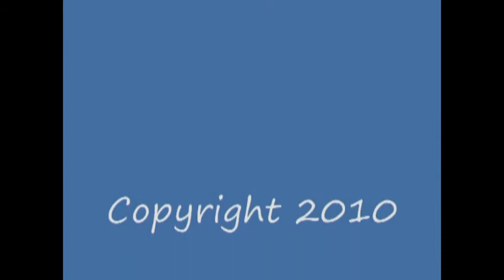Entrevista a Juan José Campanella para decimalcuatro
El director de cine argentino Juan José Campanella, charló con Decimal cuatro, sobre su mejor película "El secreto de sus ojos", sobre su próximo proyecto cinematográfico y mucha cosas más...